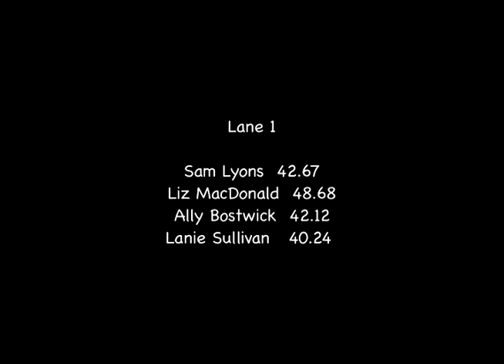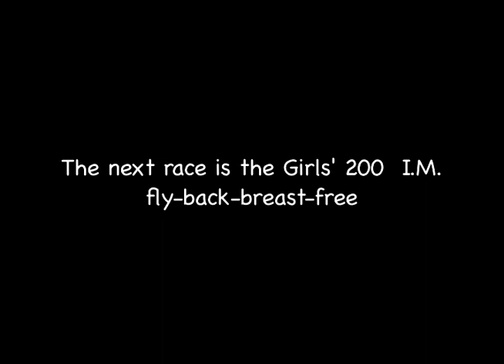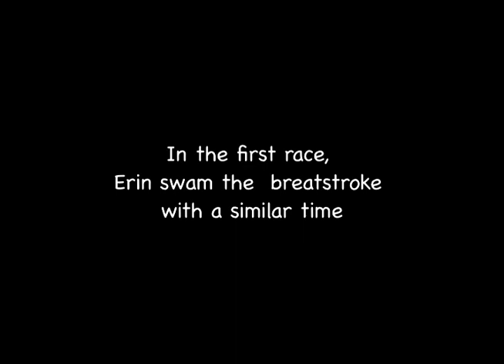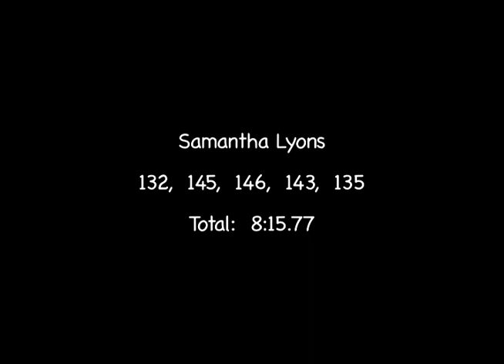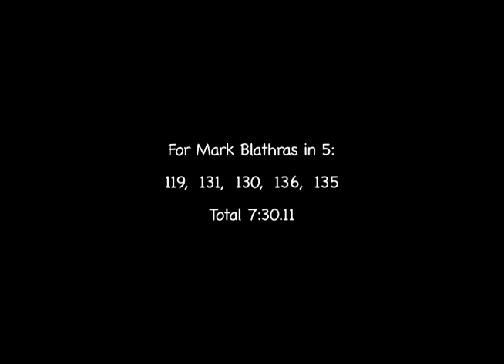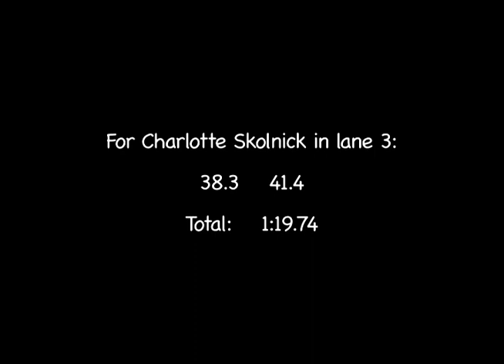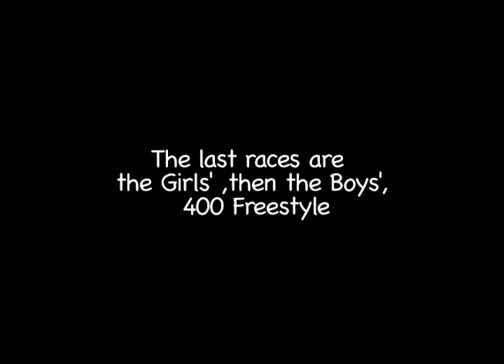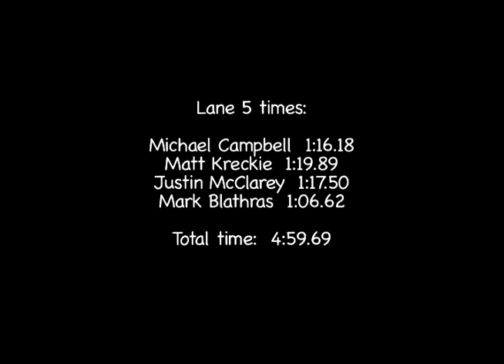Pembroke Titans Swim Team vs Quincy/N Quincy Jan 15, 2013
Pembroke Titans High School swim team hosted  Quincy High School Presidents/ North Quincy High School Red Raiders combined contingent at Percy Walker Pool in Duxbury, Massachusetts, Tuesday evening, January 15, 2013.
Watch this video to be up-close and in-the-water with each and every swimmer, know every lap time, and feel the exhilaration of the finish.